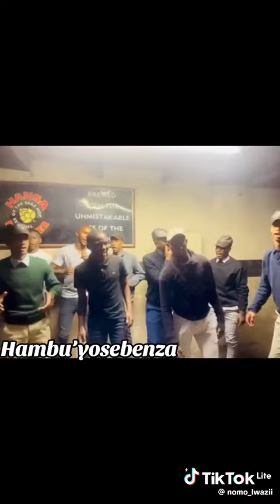hamba uyosebenza gwijo